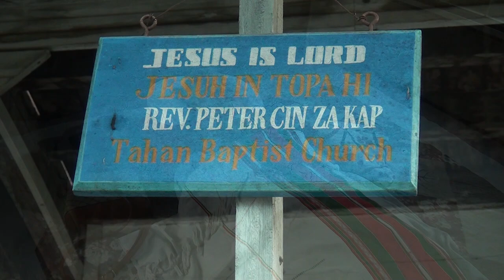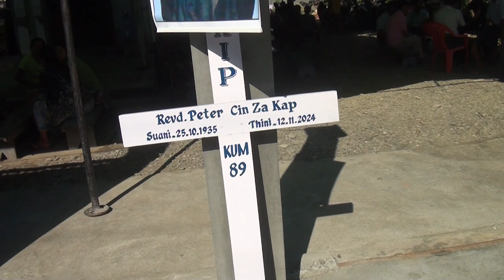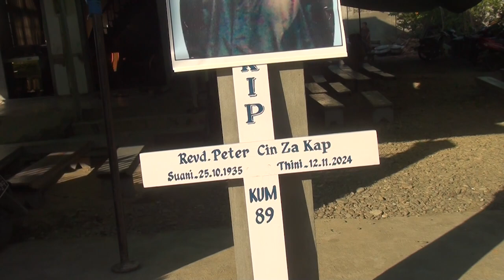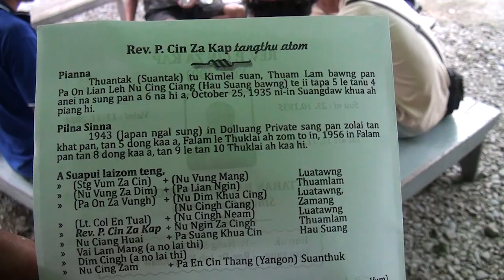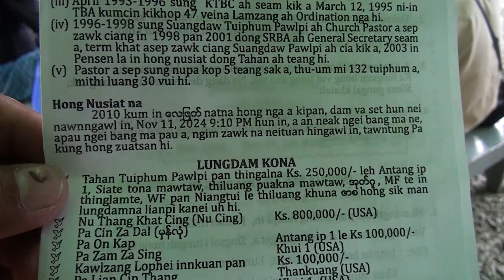Rev Peter Cin Za Kap kum 89 Funeral Service 11 November 2024 Tahan